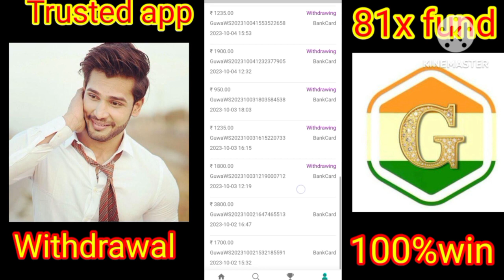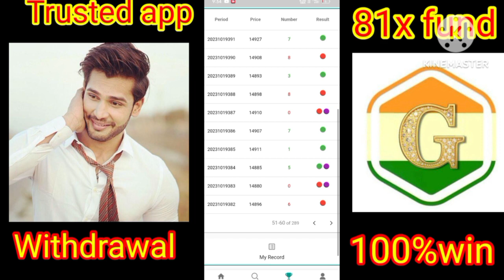(2023)🤑New Color Prediction app ||Guwahati || 💰Online earning money 💰